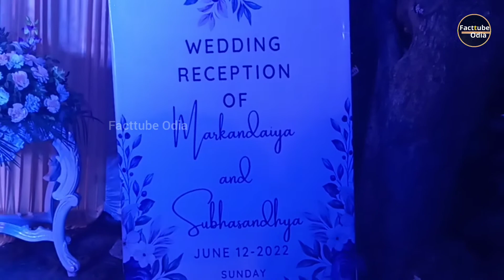Reception Party of Dr.Markandaiya Acharya and Dr. Subhasandhya ||| Facttube Odia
Reception Party of Dr.Pravas Acharya's son Dr. Markandaiya Acharya and Daughter in law Dr. Subhasandhya ||| Windsor Palace Cuttack